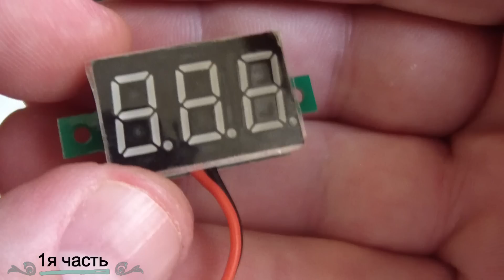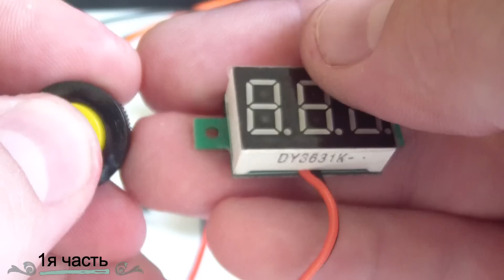Как собрать мехбокс 2*18650 на мосфете | 1я часть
Этим роликом я открываю новый плэйлист на тему как собрать мех-бокс 2*18650 на мосфете своими руками. Фото первого бокса, который я собрал, можно посмотреть в моём инстаграме, кстати на заставке к этому видео пока именно он.

9. Провода, термоусадка, резистор, выключатель и кнопка вольтметра в ближайшем магазине радиодеталей в вашем городе.